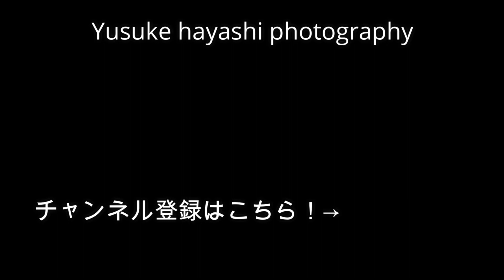【これを買っておけ！】オススメの望遠レンズ３種類！【写真家】【カメラ】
自分が使用している望遠レンズについて紹介です。

🔴北海道美瑛で撮影ガイドやってます！一緒に絶景撮影したい方はぜひ！！
詳しいHPこちら↓(フォトレクチャー）※メール予約のみ（電話予約は受け付けません）

写真サークルできました！
←私の写真サークルページ。オンライン上なので、全国どこからでもOK.

※サークルはnoteで基本やっていきます

●メンバーシップも解放しました。
毎月のコーヒー代で写真作家活動を応援してくれる方
チャンネル名の横の【メンバーになる】をクリック！または以下のリンクより！

北海道で撮影ツアーやってます。詳しいHPこちら↓（仕事の問い合わせもHPより）

以下プロフィール
 2017ネイチャーズベストフォトグラフィーASIA50カ国中、風景部門1位。
年間750万人来場アメリカスミソニアン自然史博物館で1年間写真展示🇺🇸
2019年3月東京富士スクエアにて個展開催、1週間で9170人来場を記録。
デジタルカメラマガジン、JTB 季刊誌、男の隠れ家、スカイマーク株式会社等に写真採用。
その他雑誌掲載多数。
現在は北海道で自然写真家をして生活をしてます。